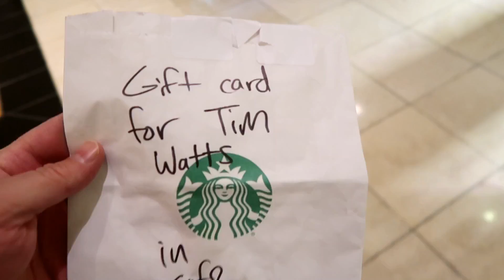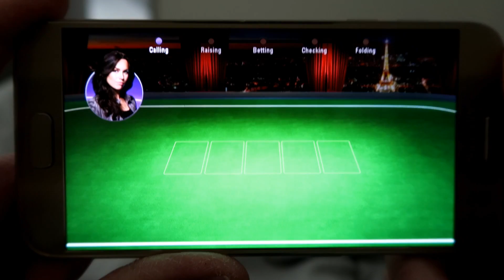I Envy the Tourists in Las Vegas